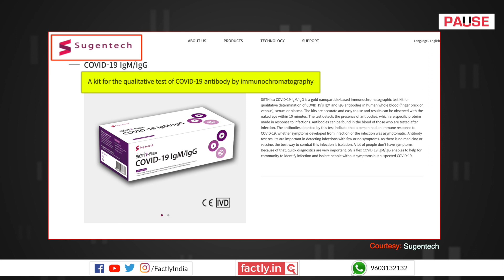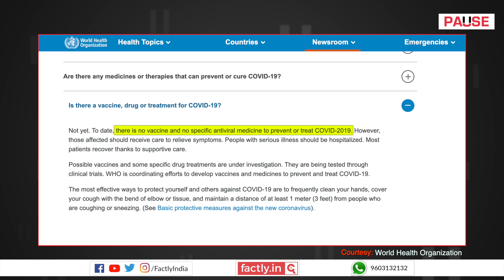Finally a Vaccine for COVID-19 (Coronavirus)? || Factly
A social media post claims that American scientists have finally found a vaccine that protects people from COVID-19 infection. We check the veracity of the claim in this video.

Trump’s announcement is about FDA’s approval of a Coronavirus ‘test’ developed by Roche, not a vaccine